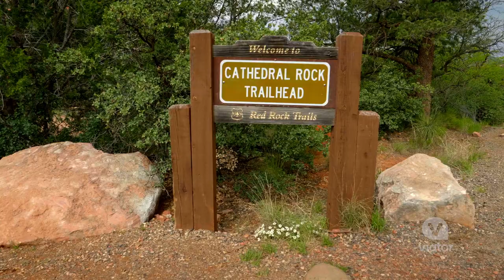Spectacular Vortex and Geologic Wonders Tour from Sedona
Recharge by tapping into the energy that surrounds Sedona on this customizable vortex tour led by an experienced and knowledgeable guide.

Drench yourself in the vortex-laden energy of Sedona on this fascinating customizable tour of the mystical rocks and mounds that stand outside of town. Learn about why different cultures have viewed the area as a spiritual center as you become spiritually recharged from the vortexes of energy. Or just take in the incredible natural splendor of it all.